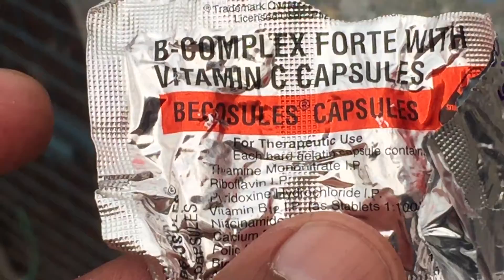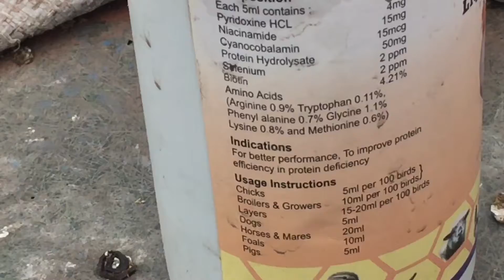KABUTARO KE SARDION KE SOKRE KA ILAJ